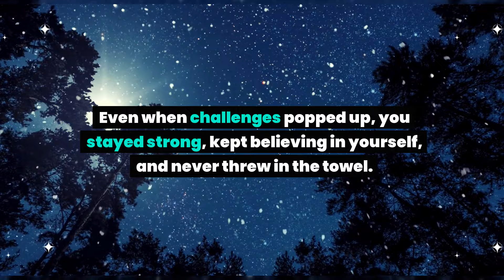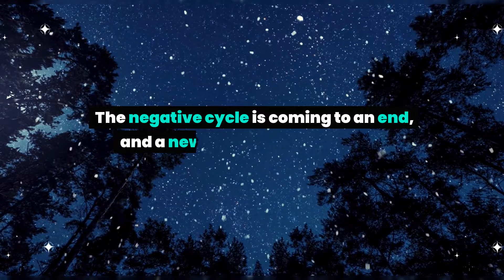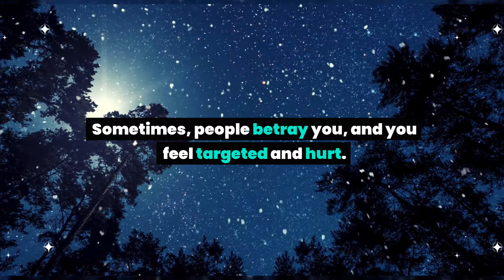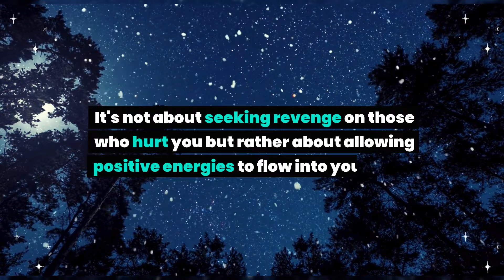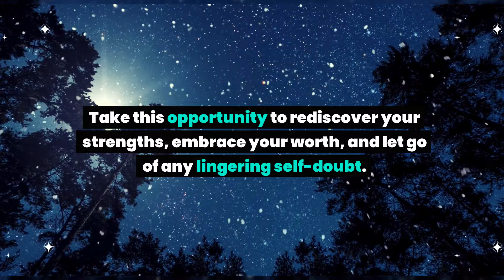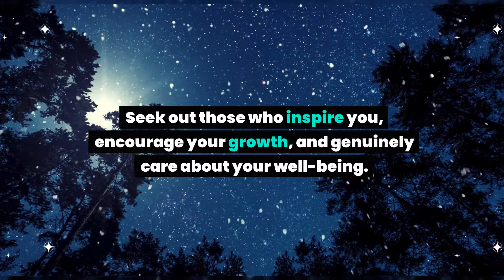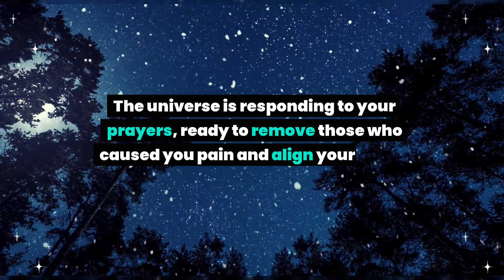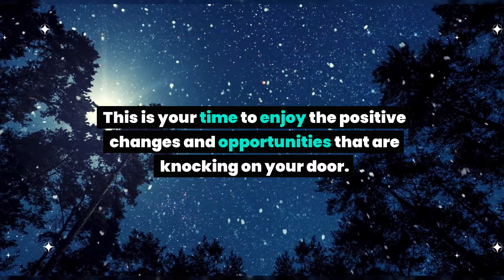Remove this one contact from your contact list immediately because... Universe message